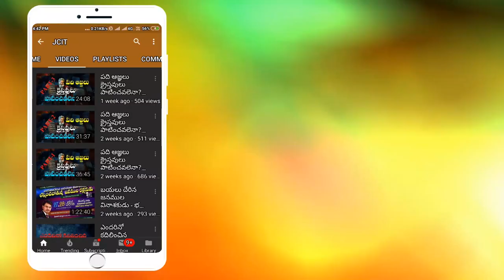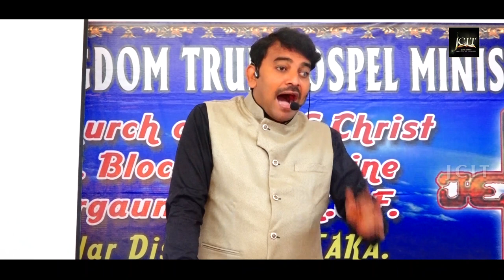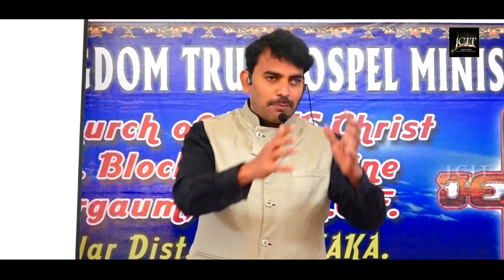యెహోవా కట్టిన ఇల్లు | YEHOVA KATTINA ILLU| BRO RAVI JCIT | JCIT MINISTRIES